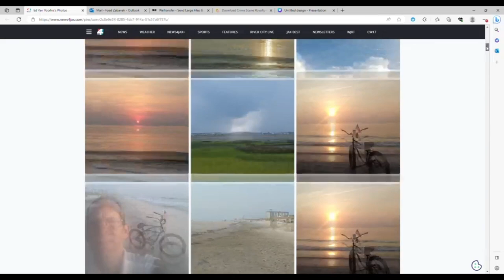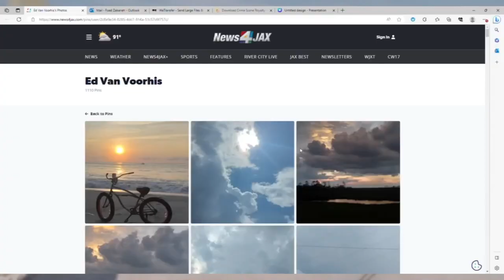SnapJAX Stories: Ep. 1 Ed Van Voorhis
We live in such a big beautiful photogenic city and maybe this area in Mayport is an area you will never visit because it's just too far away from where you live, but that is what SnapJAX is all about to give you the perspective of the world around you from other's eyes.  One of our biggest snapper is Ed Van Voorhis he posts on SnapJAX at least one photo a day and they're pretty amazing.  We wanted to know the story behind the photos so we met up with Ed here at Mayport.